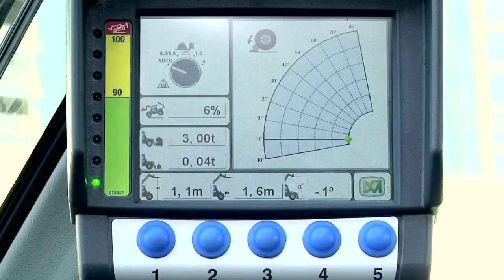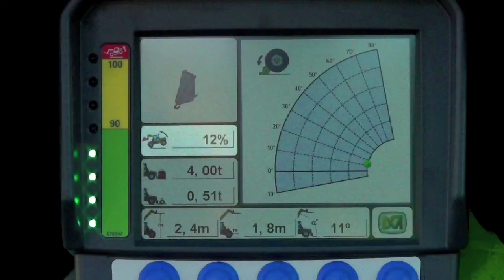Merlo CDC - Dynamic Load Control for Contruction Machines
Merlo CDC - Dynamic Load Control for construction Telescopic Handlers